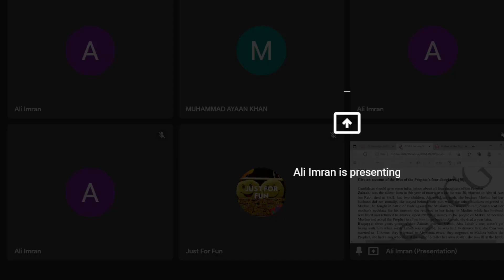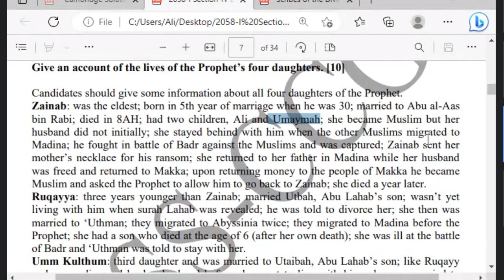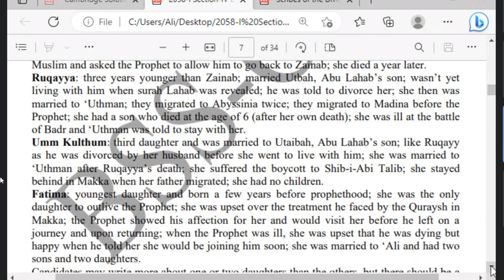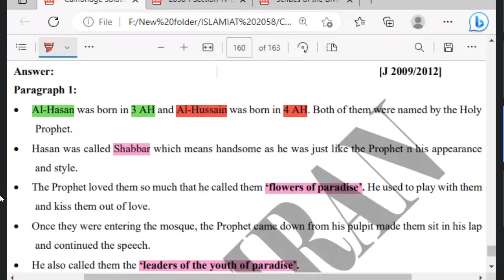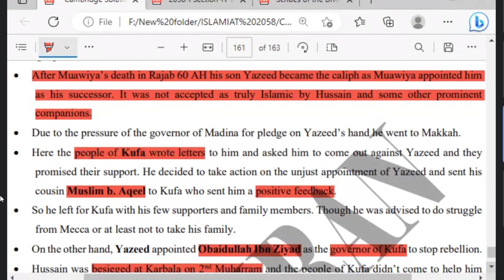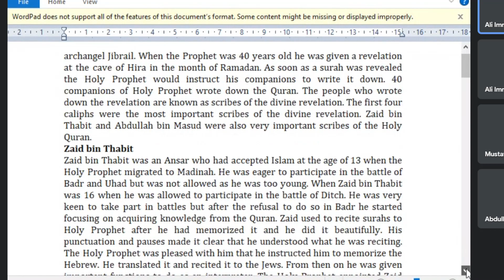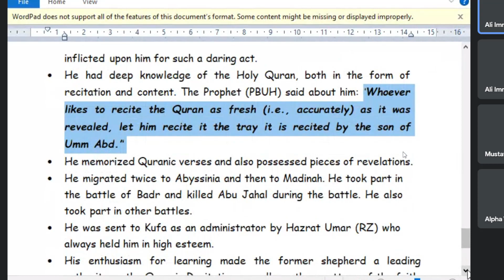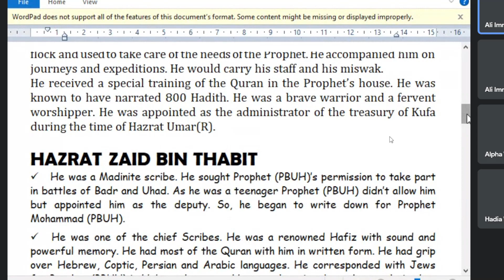FIC Daughters, Grandsons, Scribes